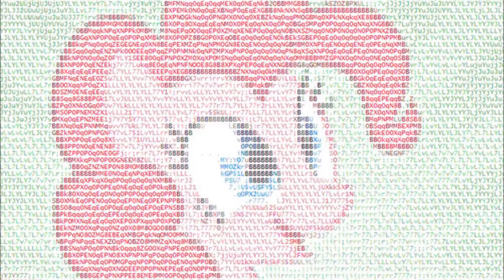My Little Pony FiM - Fan Art Pinkie Pie Collection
This is a compilation of fan art featuring Pinkie Pie.

Songs used

Pinkie Pie´s theme by AcousticBrony

Pinkie Pie stage theme from "Fighting is Magic" written by Whitetail

My Little Pony Friendship is Magic belong to Hasbro.